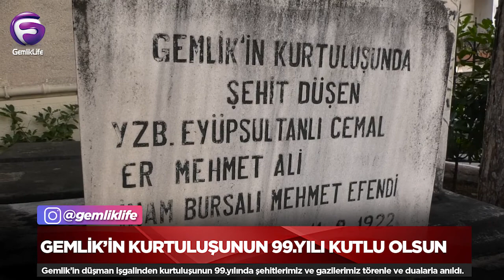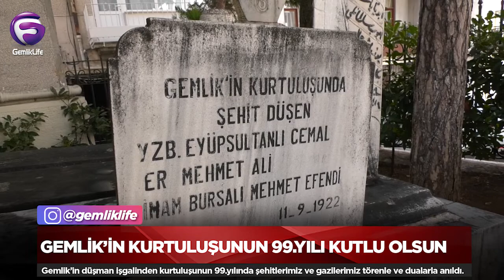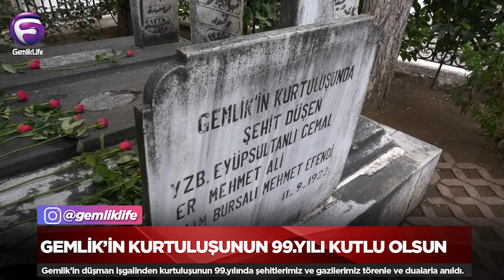Gemlik’in kurtuluşunun 99.yılı kutlu olsun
Gemlik’in düşman işgalinden kurtuluşunun 99.yılında şehitlerimiz ve gazilerimiz törenle ve dualarla anıldı.

Ulu Önder Mustafa Kemal Atatürk anıtında yapılan çelenk sunma töreninde Gemlik Kaymakamı Hasan Göç, Garnizon Komutanı Vekili Veteriner Albay Murat Dülgar ve Gemlik Belediye Başkanı Mehmet Uğur Sertaslan çelenk sundular.

Törende günün anlam ve önemini belirten konuşmasını Gemlik Belediye Başkanı Mehmet Uğur Sertaslan gerçekleştirdi. Sertaslan, birlik, beraberlik ve dostluk mesajları verirken, özellikle gençlere seslendi: "Cumhurbaşkanlığı forsumuzda 16 yıldız var etrafında, birde ortada bir yıldız var. Bugüne kadar kurulmuş Türk devletlerini temsil ediyor. 17 kez kurulmuşuz kan ve gözyaşı ile. Bunu sakın unutmayın. 16 kez yıkmışlar bizi ama 17.kez bir daha kurmuşuz bu yüce devleti. Bunu kimsenin unutturmasına izin vermeyin." dedi.

Çelenk töreni sonrası Gemlik'in kurtuluşunda şehit olmuş Şehit Yüzbaşı Cemal'in kabri başında dua edildi.